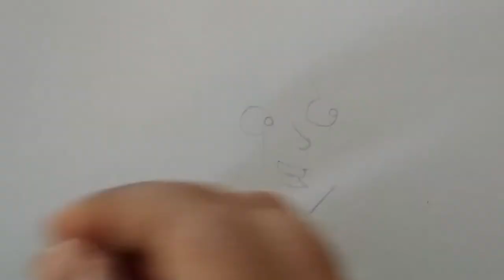Draw Baljeet || From Phineas and Ferb || Baljeet Tjinder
Draw Baljeet from Phineas and Ferb Cartoon Series.